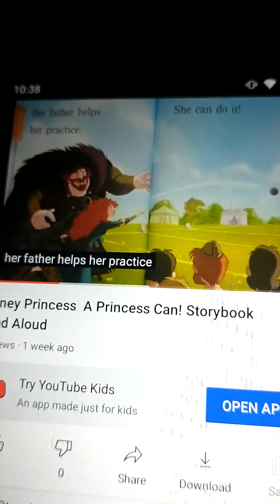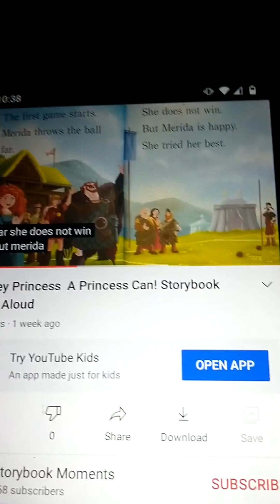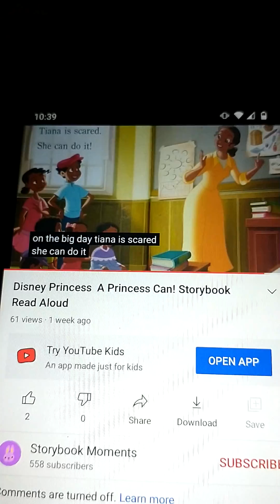disney princess a princess can read along book